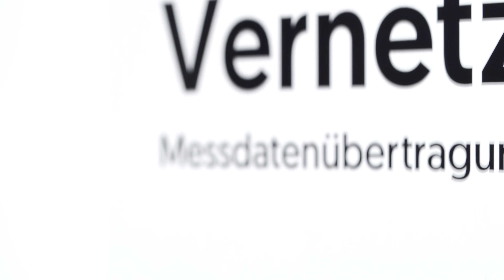NB-IoT in der Praxis: Das vernetzte Absperrventil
Über NB-IoT vernetzte Produkte ermöglichen eine zuverlässige Kommunikation mit der Cloud sowie eine ereignisbasierte Steuerung Ihrer Produkte.
Wie Ihnen NB-IoT dabei helfen kann, Schäden zu minimieren, und welche Vorteile NB-IoT noch mit sich bringt, zeigt Alexander Ihnen in dieser Demonstration.
Sie möchten mehr über die Vernetzung von Produkten erfahren? Besuchen Sie uns einfach auf unserer Webseite